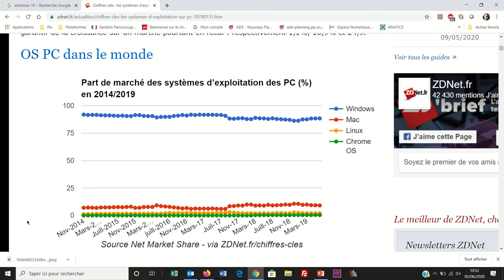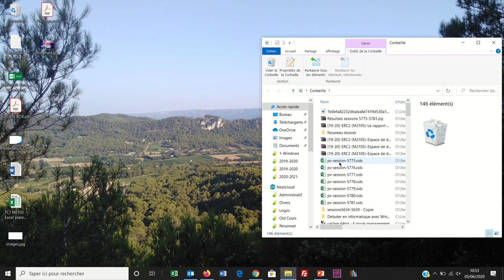Le bureau (Windows 001)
Présentation du bureau Windows